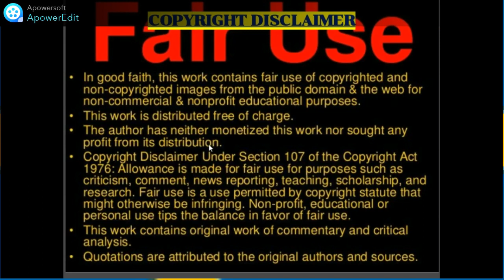Swedish Rap: GREEKAZO x DREE LOW - "ICE CREAM" (New Zealand Reaction)